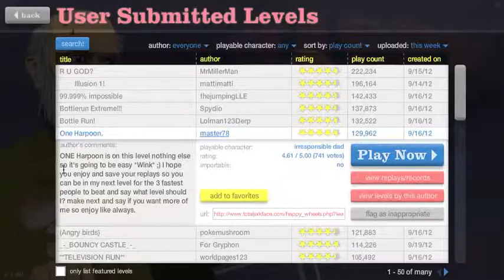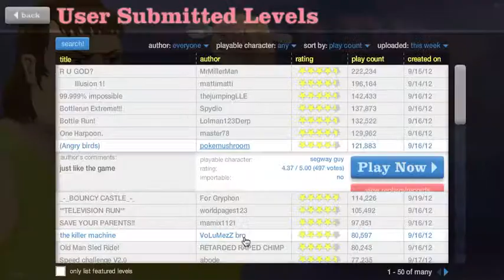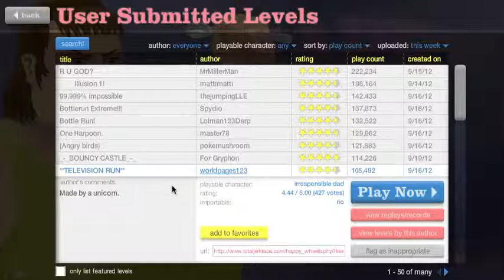VICTORY!!!! WLG HW EP 5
hey thar everyone